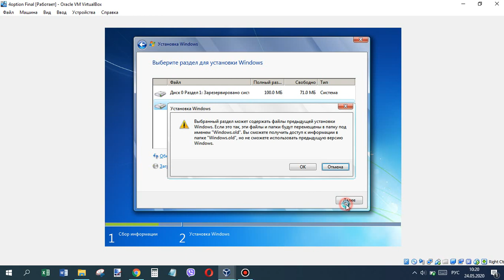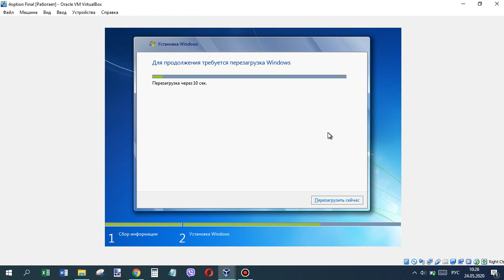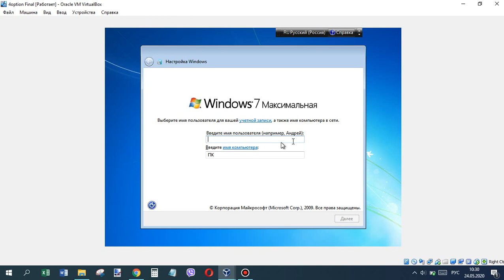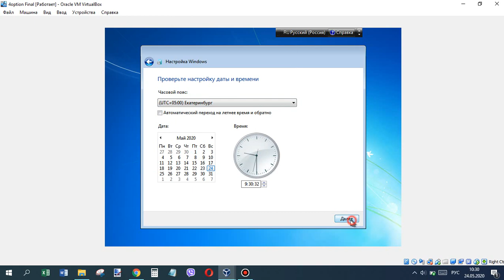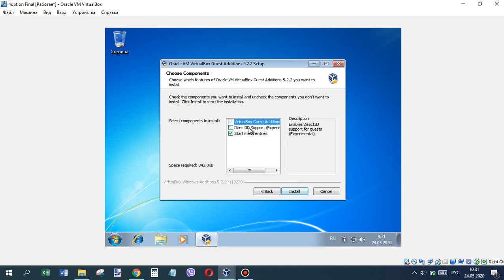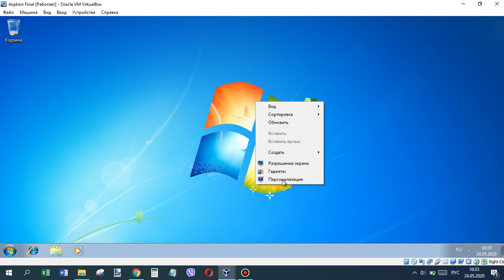(Без комментариев) Установка Windows 7 на VirtualBox